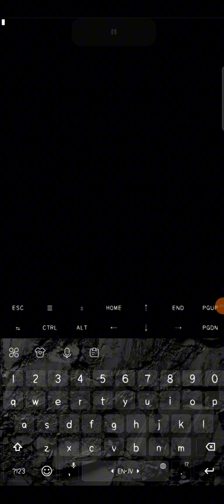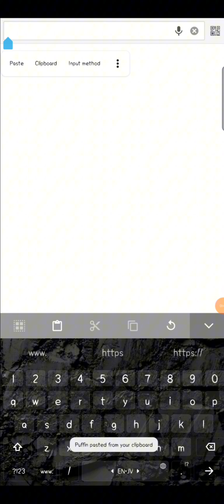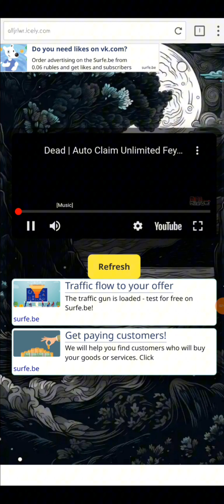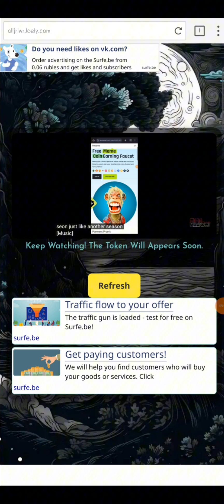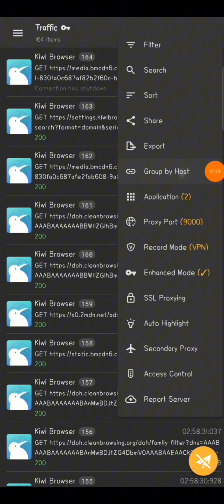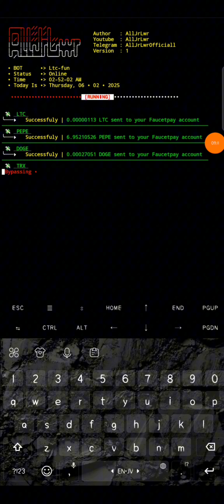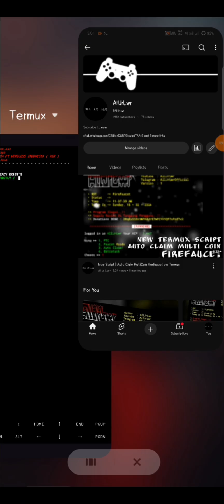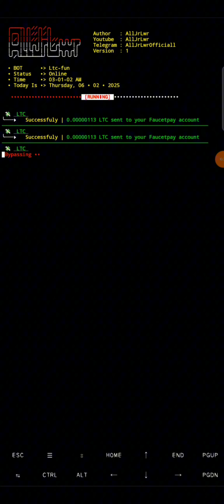New Script | Multy Claims type ot Coins auto Payout FP - ltcfun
Termux Command
         termux-setup-storage

Ada Pertanyaan ?